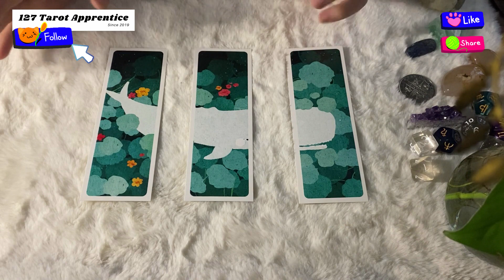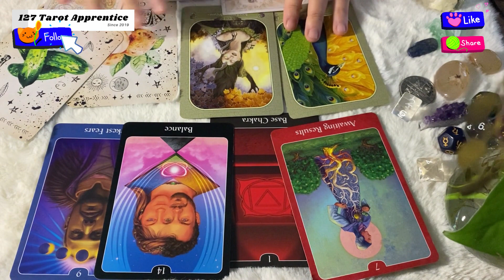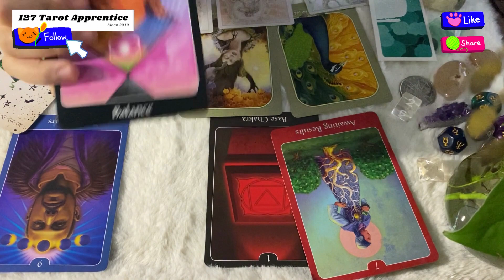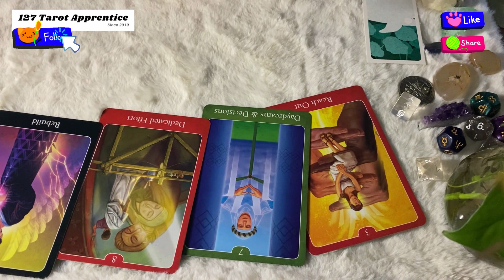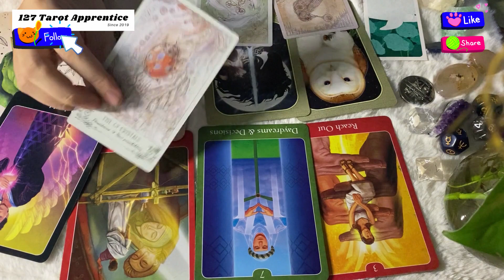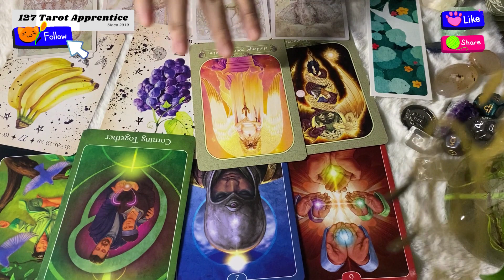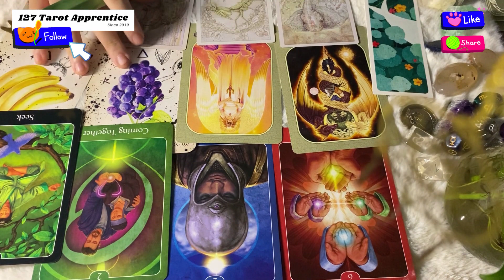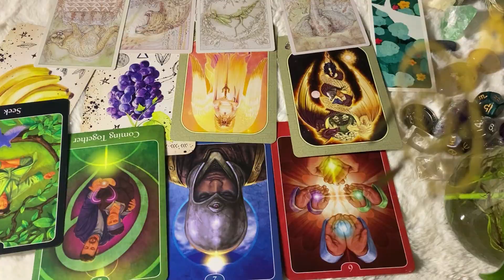🌱 THÔNG ĐIỆP “XANH LÁ” NGẪU NHIÊN để không “xa lánh” 🫂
🌿Đây là trải bài chung dành cho rất nhiều người - trải bài không quyết định tương lai các bạn sẽ như thế nào. Vì vậy hãy đón nhận trải bài với tinh thần cởi mở, vui vẻ và thoải mái nhất nha!
00:00 - Intro + chủ đề
01:51 - Nhóm 1
11:25 - Nhóm 2
20:26 - Nhóm 3
🔮 Nếu bạn cảm thấy trải bài phù hợp với năng lượng và muốn ủng hộ để kênh phát triển hơn, bạn có thể donate qua thông tin tài khoản sau:
NGUYEN PHAM LINH GIANG
Ngân hàng Tiền Phong - TP Bank
họặc qua Momo/ Zalopay: 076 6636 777
Nếu bạn đã đọc đến đây thì Yen muốn chia sẻ một câu chuyện từ một old soul đã truyền cảm hứng cho Yen rất nhiều trong suốt hành trình lạc lối của bản thân. Hy vọng câu chuyện này sẽ giúp bạn được một phần nào đó, như cách bà ấy đã giúp Yen!.

Yen cảm ơn mọi người đã lắng nghe, chia sẻ, tin tưởng và đến với -127 Tarot Apprentice!